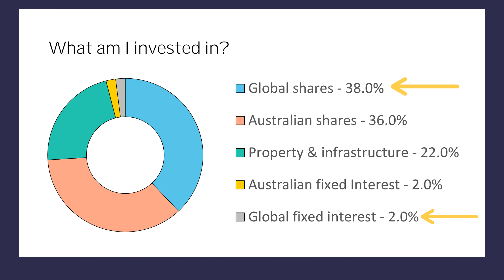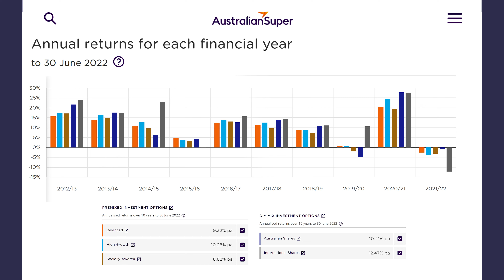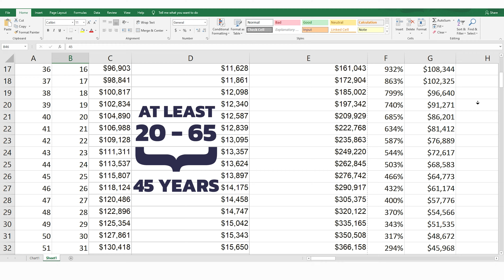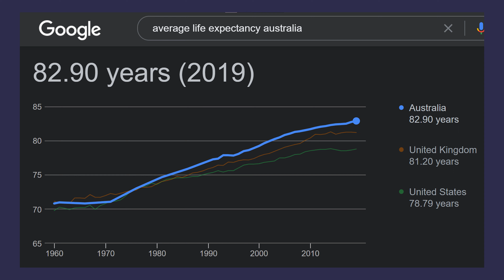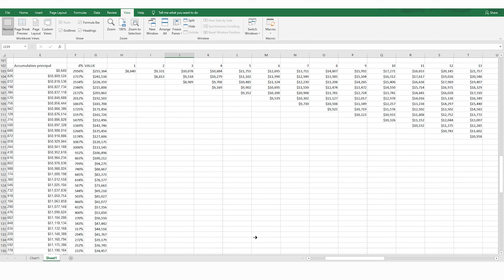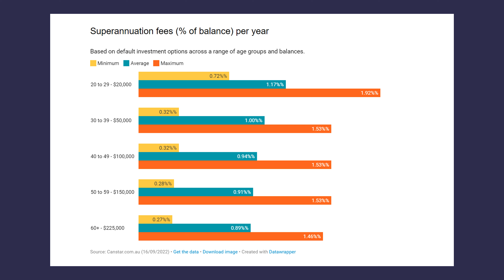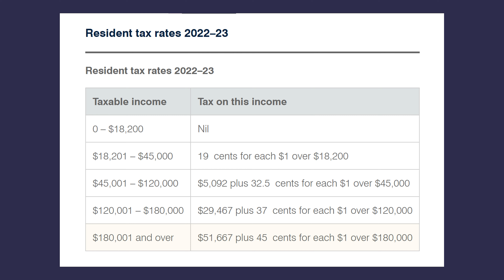How Every Australians Get 4.2 Million Dollars When They Retire (Superannuation EXPLAINED)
Australian Superannuation EXPLAINED For Beginners: How Does It Work And Can It Make You RICH? Superannuation is a way of saving up for retirement here in Australia. In this video, I'm going to explain to you the basics of how Superannuation works, what is Superfunds, the Super Investment Options and Returns that you can get, and how it effectively combats inflation right now amidst the current Global Financial Crisis that we're experiencing!

Truth be told, I believe Superannuation has been a way for Australians to combat inflation and save up a lot of money, with minimal risks and a reasonable rate of return that's why it's effectively being applied to everybody within the Australian workforce! Learn more about Superannuation by watching this video, and see everything you need to know about how Superannuation works to effectively make your money work for you!

In this video, you'll learn the following:
- What Is Superannuation?
- Superannuation For Beginners
- How Does Superannuation Works?
- What Are Superfunds?
- What Are Self-Managed Super Funds?
- How Does Superannuation Combat Inflation?

Timestamps
0:00 What is Superannuation?
0:22 How Superannuation Guarantee (SG) Works
0:40 Superannuation Guarantee Rate
0:52 Superannuation Cycle
1:08 Superfund
1:36 Super Investment Options
1:48 Super Investment Example
2:26 How Much Do Superfunds Return?
2:53 How Does Superannuation Combat Inflation?
5:34 APRA Regulation From Scams and Frauds
5:56 Total Superannuation Assets
6:47 Self-Managed Super Funds (SMSFs)
8:00 Conclusion